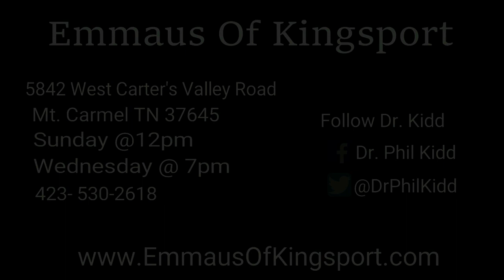WHY IS EVERYTHING FALLING APART?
Please Watch This Message By: Dr. Phil Kidd On The Nations Hardships We Are Experiencing, And The Trying Times Ahead. Could It Be That "GOD" Is Trying To Get Our Attention?
Please Bless Us By Sharing This Message.